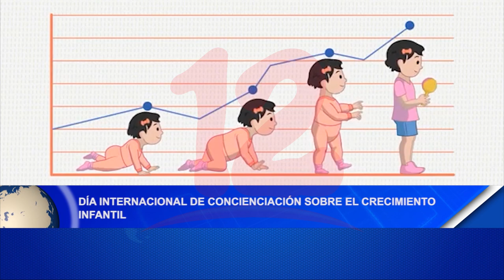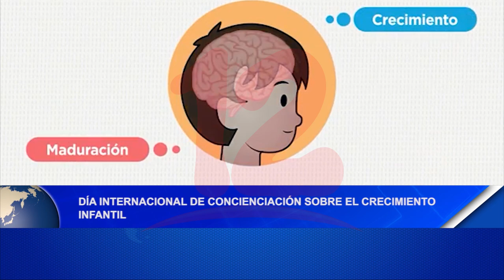Noticias12Nicaragua Día Internacional de concienciación sobre el crecimiento infantil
Día Internacional de concienciación sobre el crecimiento infantil